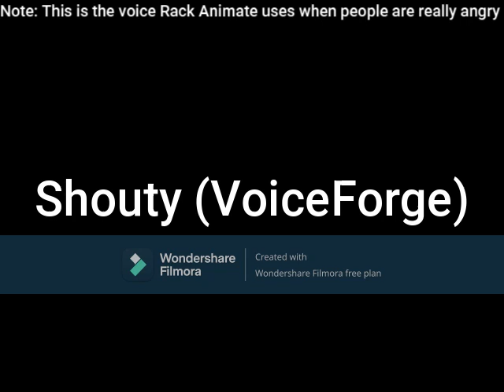All VoiceForge Voices Saying "OH OH OH" (REMASTERED)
This video was a request by: @tongnguyentpfzm7879